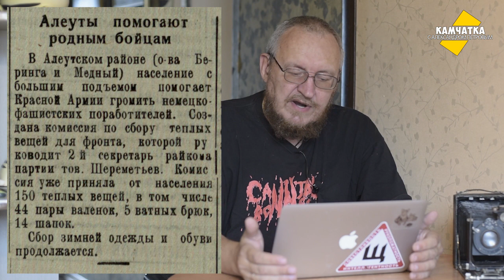КАМЧАТКА ДЕНЬ ЗА ДНЁМ  1–8 ОКТЯБРЯ ♥ ПЕРЕЗАЛИВ